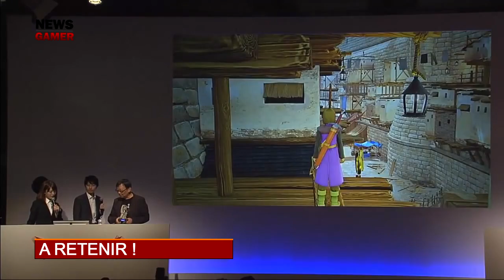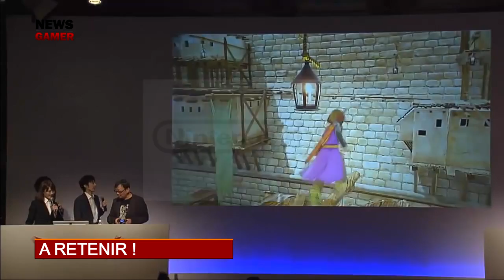The Legend of Zelda WiiU en 2017 ? (News Gamer #194)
Dans cette vidéo, nous vous parlons des news à retenir (Nintendo, Mafia 3, etc.) et à ne pas retenir (Zelda WiiU, Halo 5, etc.).  Nous vous passons au crible les films "Les Fant4stiques" et "Ted 2". Pour se quitter, la bande-annonce de Ricki And The Flash.

© Émission sur l'actualité des jeux vidéo et du cinéma.